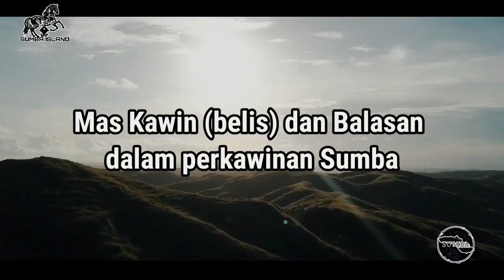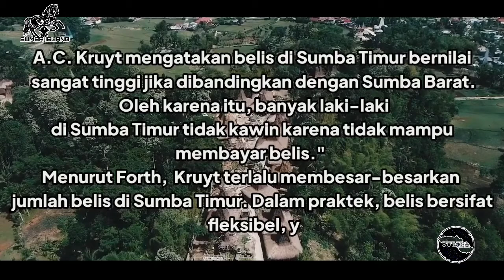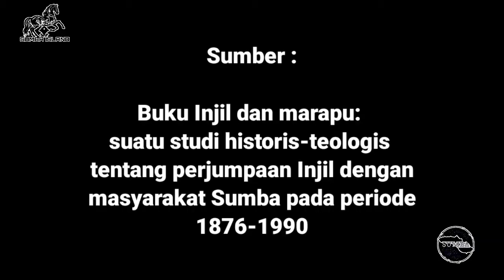Mas Kawin (Belis) dan Balasan Dalam Perkawinan Sumba (Part 2)